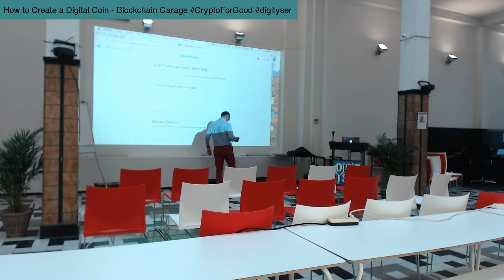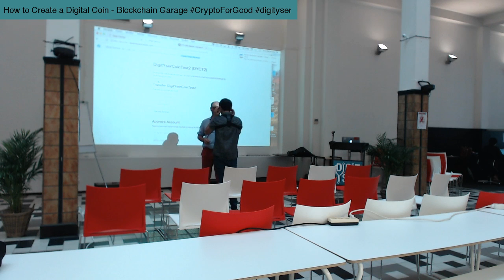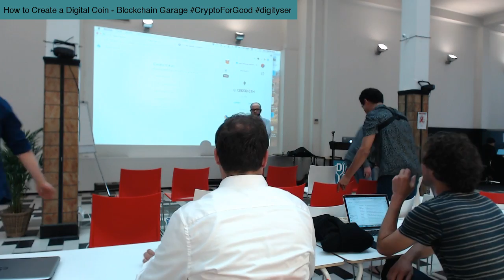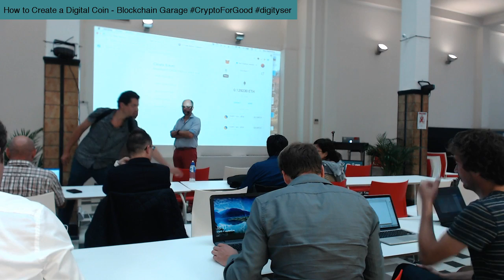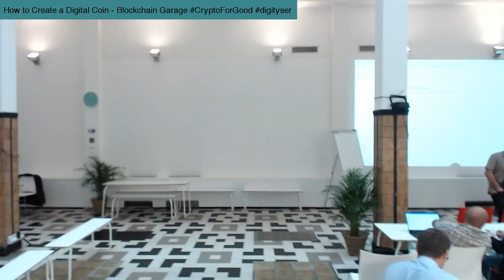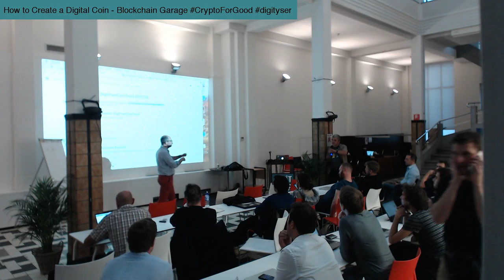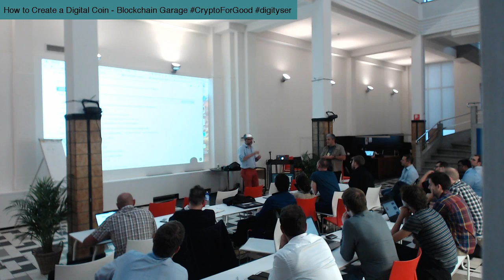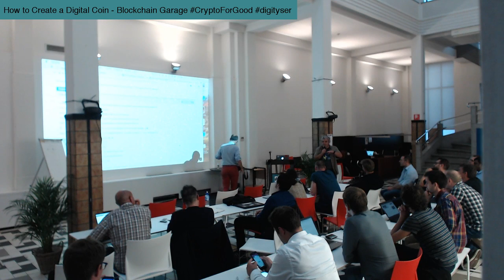How to Create a Digital Coin - Blockchain Garage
DigitYser is the digital flagship of Brussels where communities gather to learn, co-create and implement digital solutions focussed on Blockchain, AI, IOT & VR.at